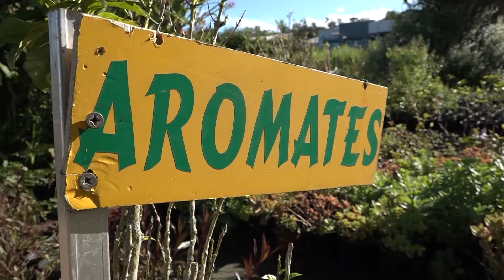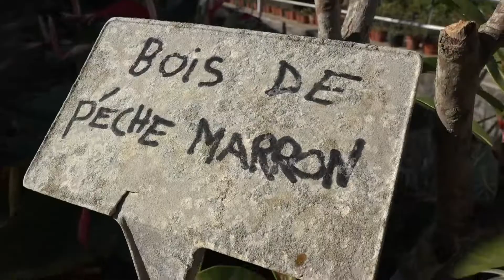Des femmes et des hommes qui donnent vie au territoire